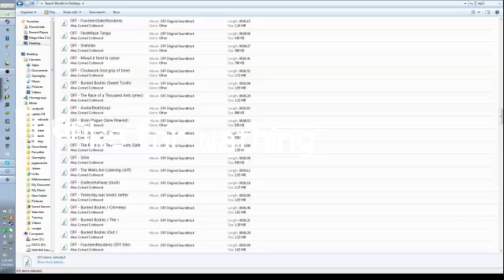Saints Row 2 lets play Ethan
siants row 2